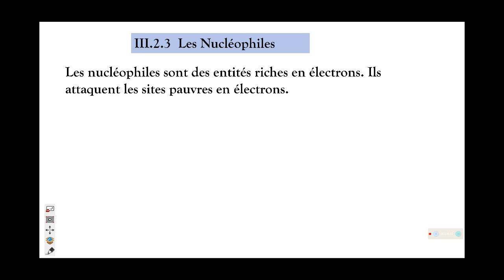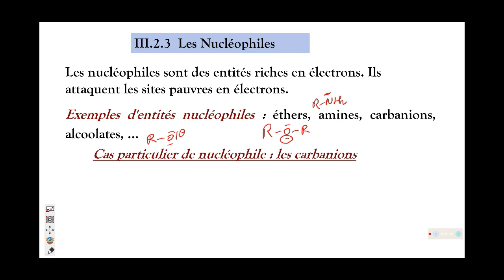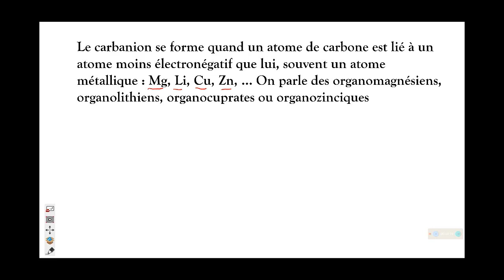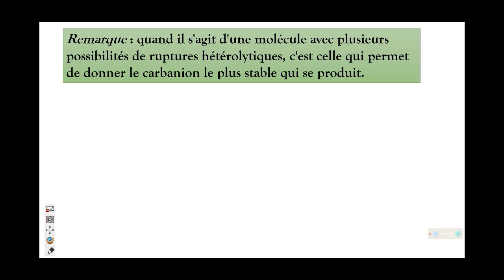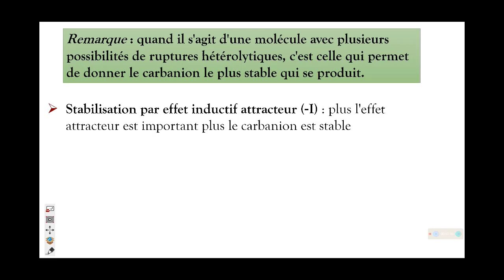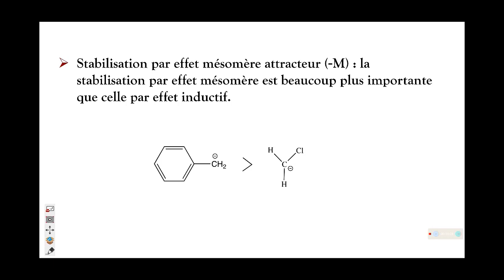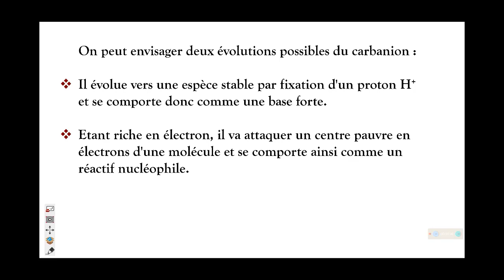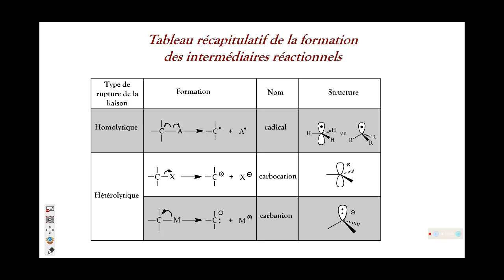Chapitre IV 8 Nucléophiles